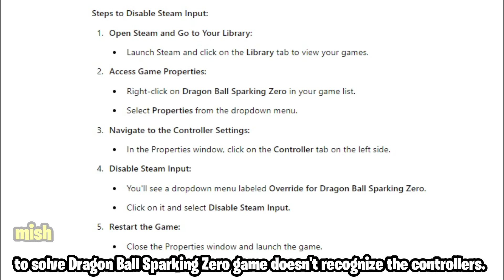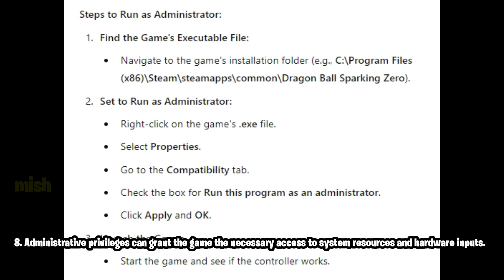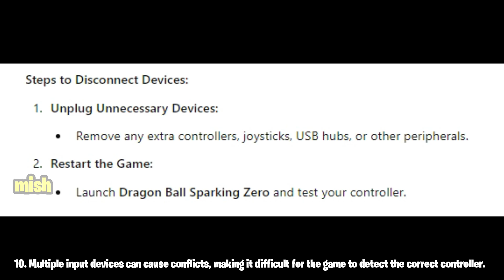Dragon Ball Sparking Zero CONTROLLER NOT WORKING PC? How to Fix Controller Not Working ON PC GAMES?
Dragon Ball Sparking Zero CONTROLLER NOT WORKING? How to Fix Controller Not Working In Sparking ZERO. Dragon Ball Sparking Zero Fix Controller Settings Guide.